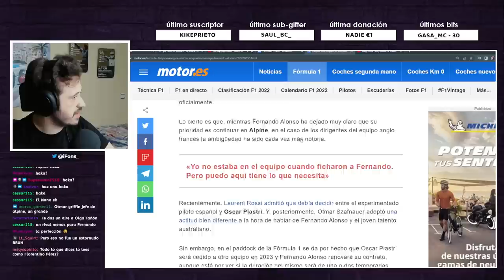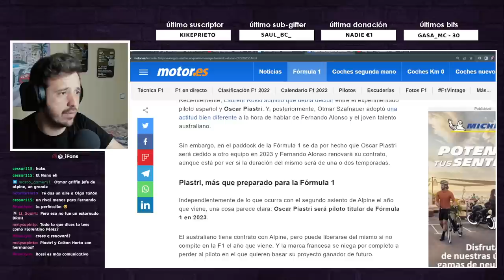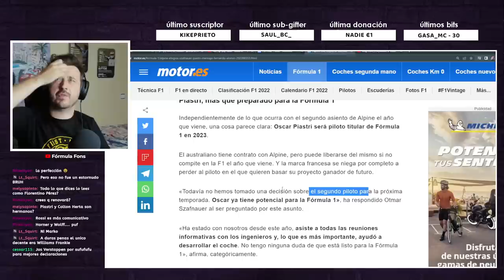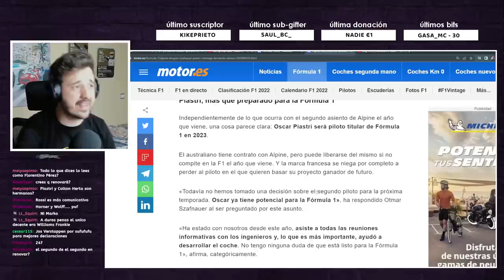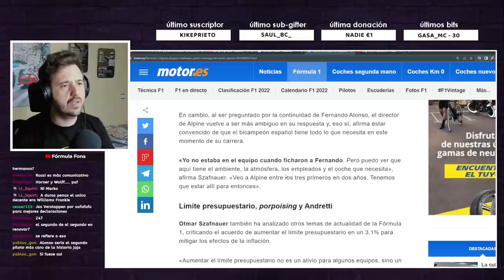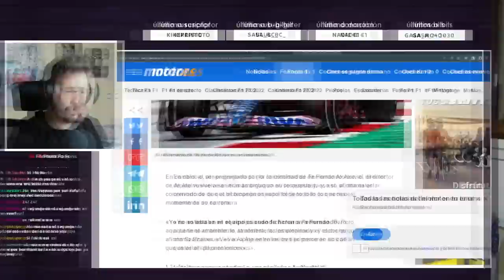LOS PROBLEMAS ENTRE ALPINE Y FERNANDO ALONSO